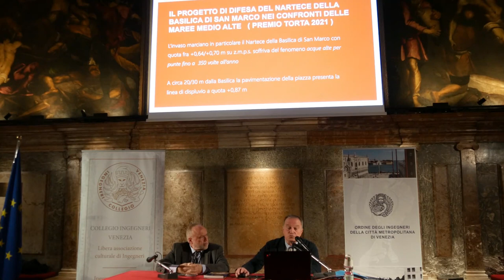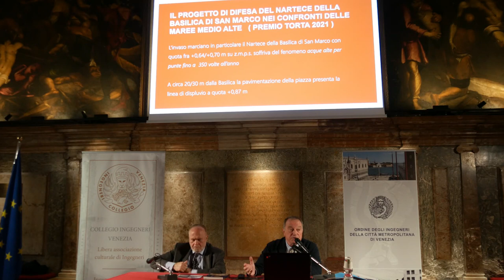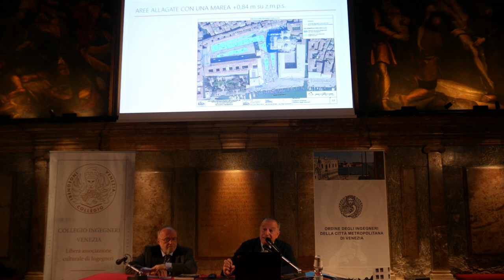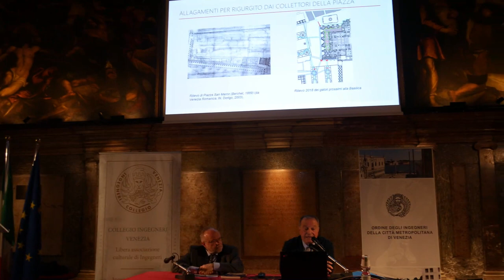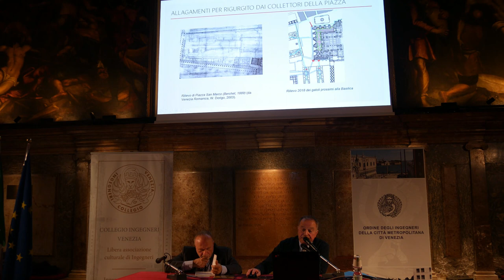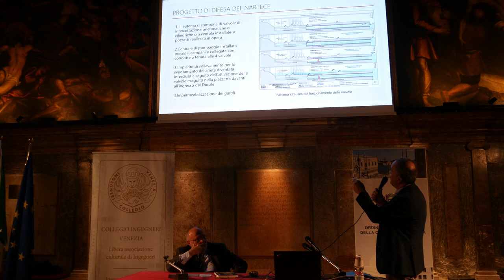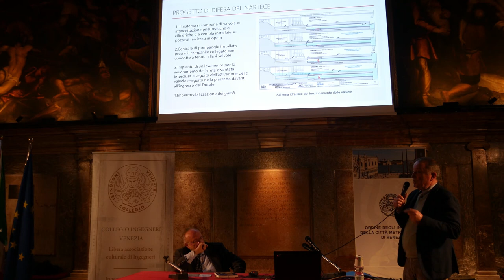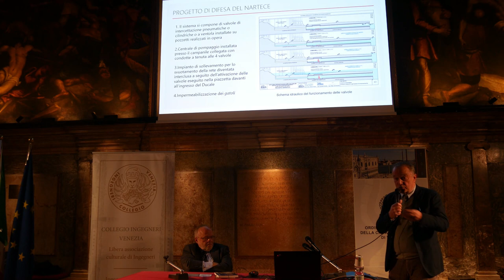Diego Semenzato, progetto difesa nartece Basilica San Marco da acque medio alte